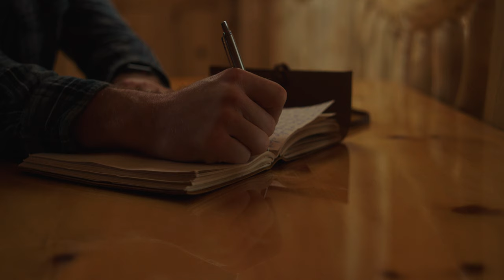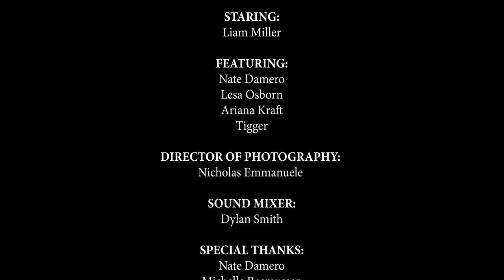The Viral Story of This Man's Arrest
This funny short film tells the viral story of the arrest of Nova Scotia Man Christopher Hiscock, who broke into a Kaloompus ranch and made himself at home. He did the residents' laundry, fed the horses, took a shower, used their shaver, and wrote in their diary proving that some true stories are stranger than fiction.

Cartesian is a short film distribution channel which features award winning short films that make you question society and reality.

DIRECTORS STATEMENT: I can sill remember seven years ago when I first heard Christopher's story swirling around the internet. Sometimes fact is stranger than fiction and stories stick with you for years. I was perplexed not only by the oddity of it all but by the hidden under story of who exactly this person was. Wherever Christopher is today, I hope this film manages to find him in good health and fortune.

Written Directed and Produced by: Matthew Brdlik
Staring: Liam Miller
Featuring: Nate Damro
Lesa Osborn
Ariana Kraft
Tigger
Director of Photography: Nicholas Emmanuel
Sound Mixer: Dylan Smith
Special Thanks: Nate Damro
Michelle Rasmussen
Morning Star Farms

OFFICIAL SELECTION 2022 SIDEWALK FILM FESTIVAL